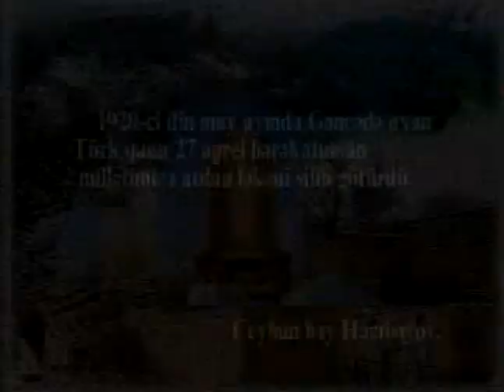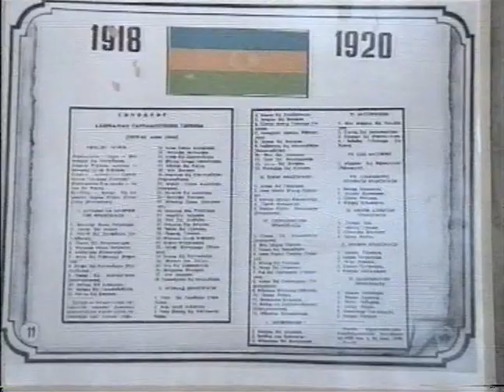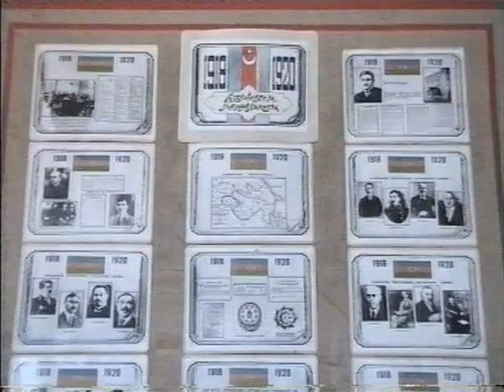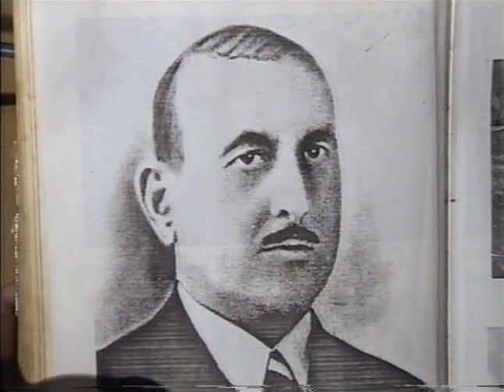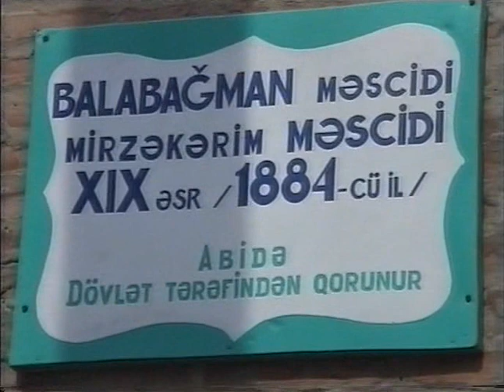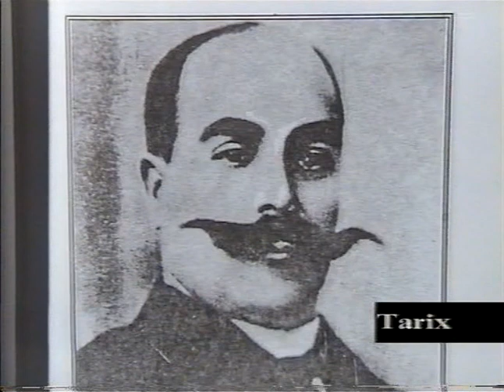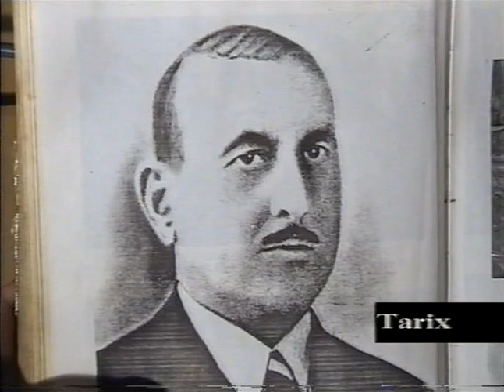Gence Usyani Aparıcı Elcan Oruclu